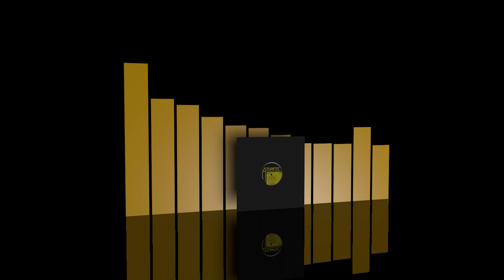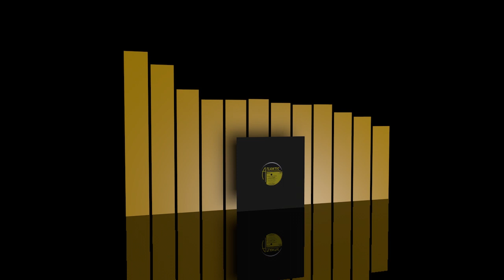Raymond Harris - You're the one for me - Instrumental